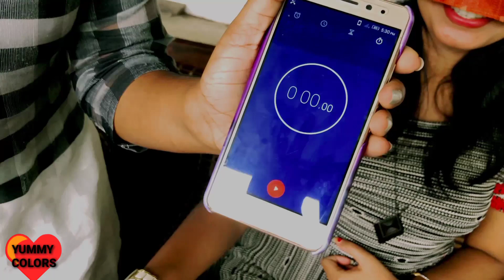💖കുടിച്ചാൽ പണി കിട്ടും 💖Guess the juice💖കുടിച്ചു കൊണ്ടേയിരിക്കണം നിർത്തി കഴിഞ്ഞാൽ പണിപാളും💖